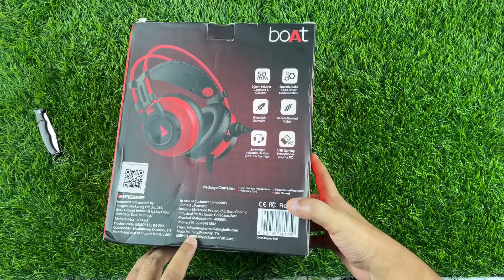bOAT Immortal IM200 | Boat Immortal 200 Unboxing And Review | GIVEAWAY | Best Gaming Headphone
bOAT Immortal IM200 Gaming Headphone Unboxing | Review | GIVEAWAY | Best Technicals  bOAT Immortal IM200 | Boat Immortal 200 Unboxing And Review | GIVEAWAY | Best Gaming Headphone

Highlights
0:00 Intro
0:48 Unboxing
2:26 Sound Test
3:03 Build & Design
3:54 Comfort Level
4:16 Cons
5:14 Features
6:28 Price & Conclusion
7:26 Mic Test

 sonu gulfam